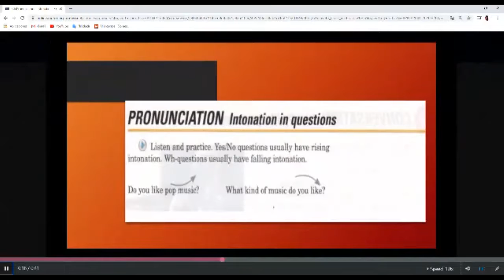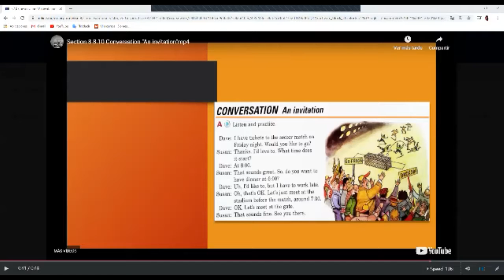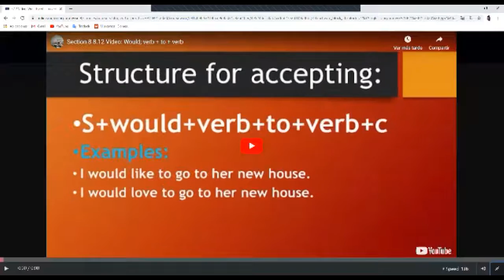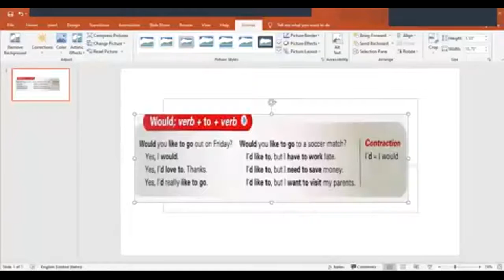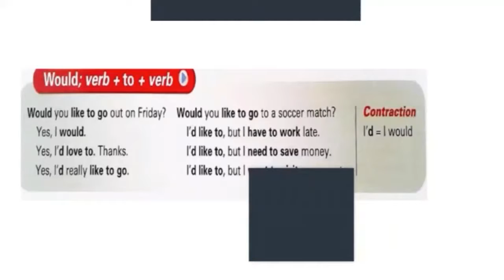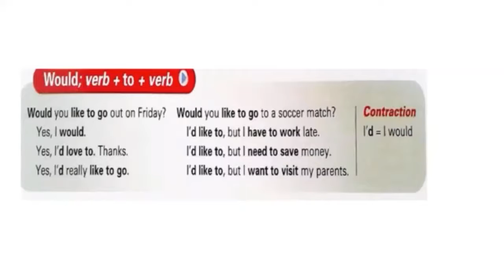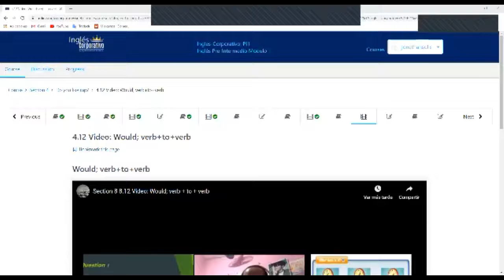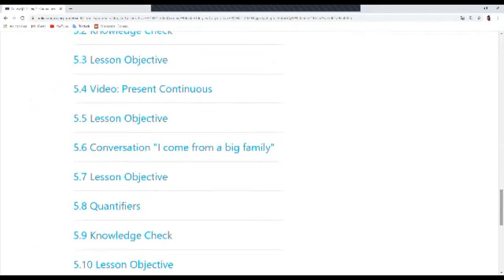Ingles Corporativo-making invitations with would